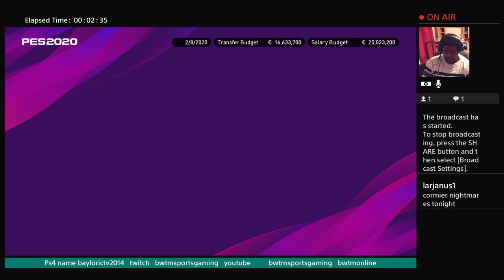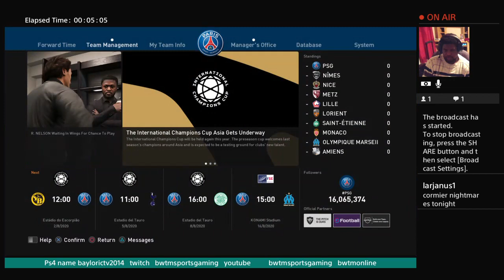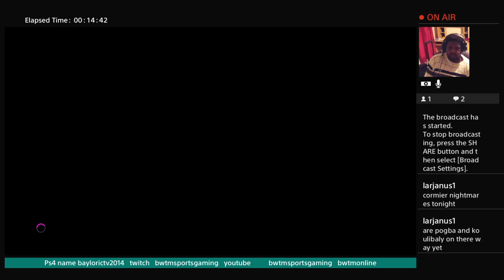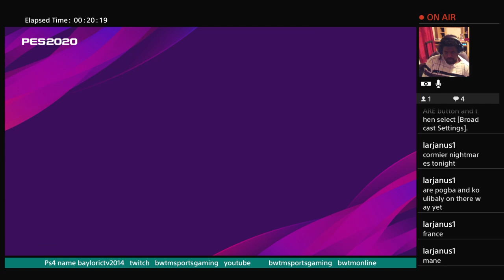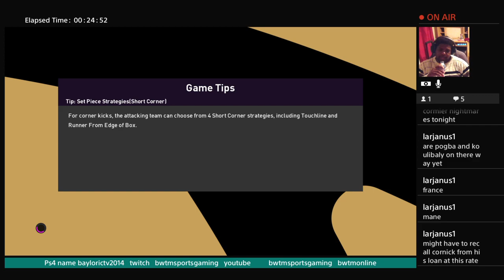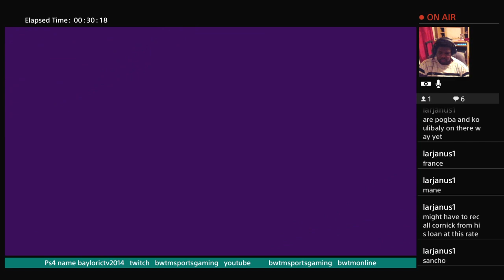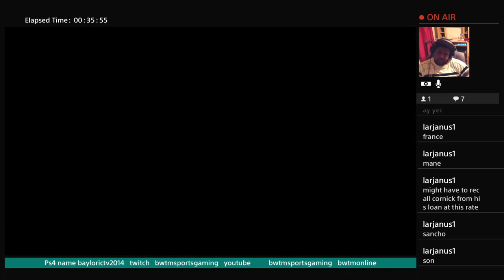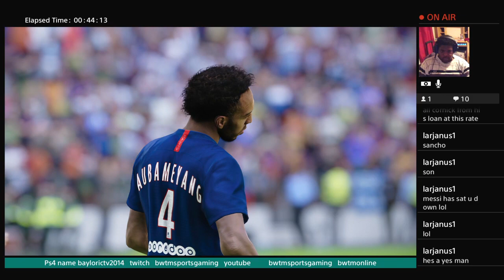PES 2020 | PSG preseason international tournament season 2 EP1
Pes2020 PSG preseason international tournament  season 2 - BWTM SPORTS GAMING

PSG after their loss in the champions league semi final to Manchester City , the club made moves in the transfer window to make changes.

Lionel Messi aged 33 was being considered to be transfer listed but he wanted to let me know that he still could produce the goods. watch how he answers the critics.

PSG got back to winning ways lifiting the international cup in Asia and French Cup in this video -- Watch live